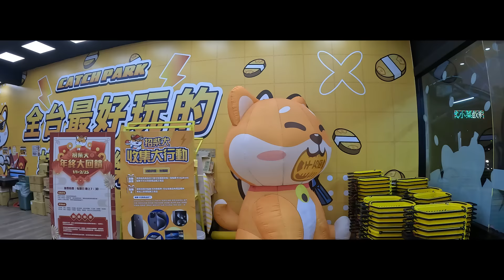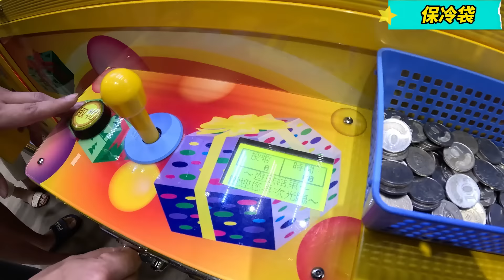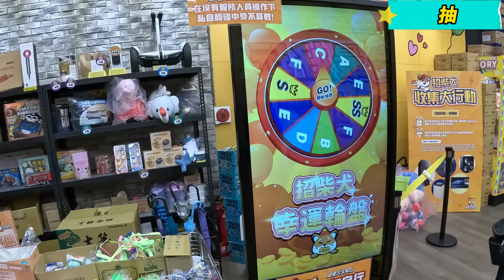[菜雞探店Ep67]新莊招柴犬夾樂園《本片抽獎》貓系親子樂園比較恐怖還是犬系呢【夾娃娃、娃娃機、零食場、UFO キャッチャー คลิปตุ๊กตา、claw machine】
招柴犬夾樂園
新北市新莊區中華路一段186號

動物系都不太容易呢
這天傍晚去整場大概只有兩個工作人員
滿車抽大概等快十分鐘沒人
娃娃類也不算滿車
除了零食類我感覺都蠻有難度

2024/6/11晚上九點抽出幸運得主